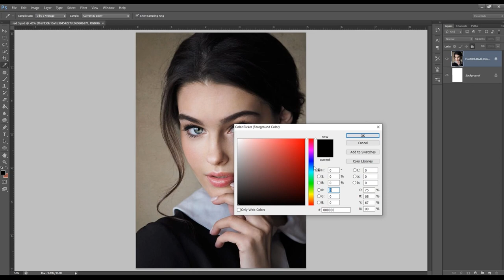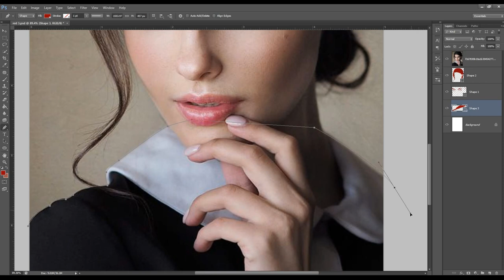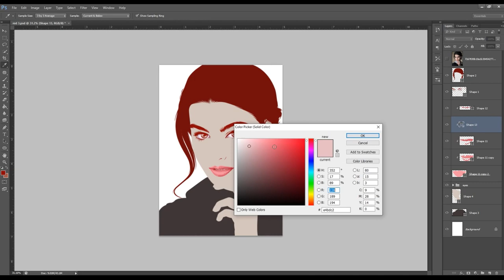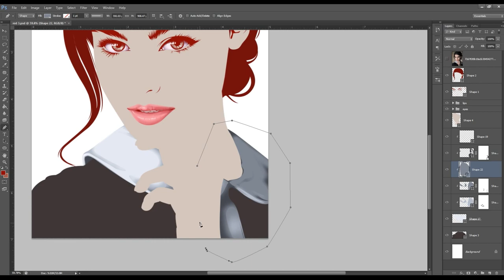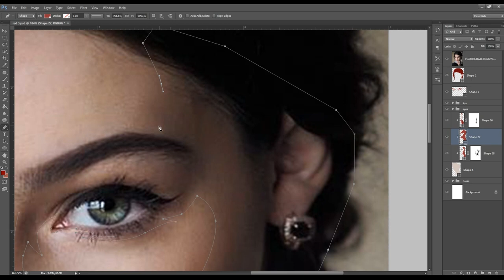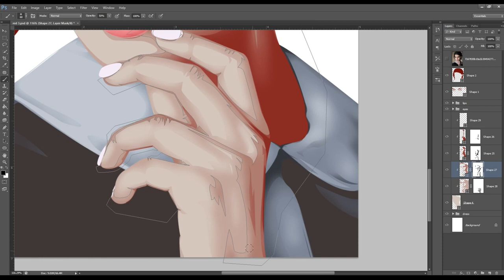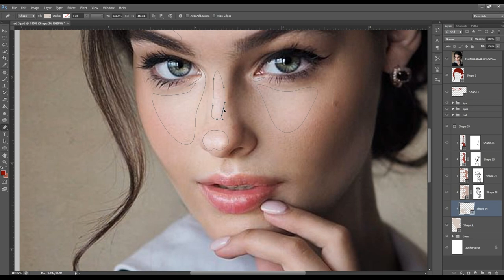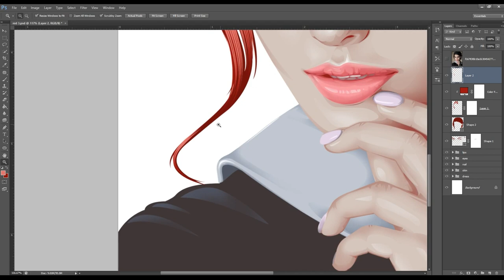Speed Art [Vexel Art] Photoshop CS6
Vexel Art

Thank you for your support and God Bless you all.